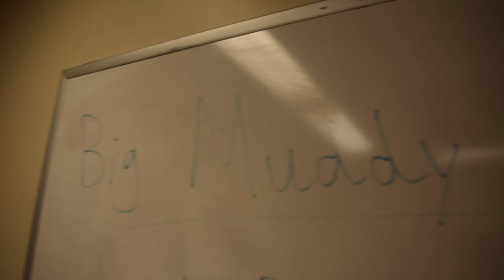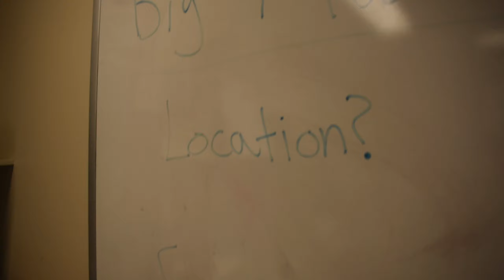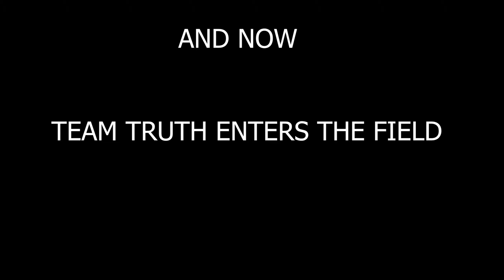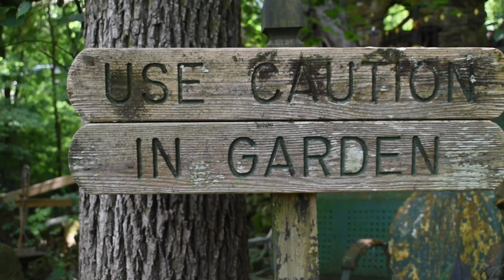Hunting The Big Muddy Monster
Ol' Big Muddy dunno what's about to hit em

That's a wrap for projects directed by me this summer. It's been a hoot, everyone! Cya in the Winter.

RIP Busted...

SPECIAL THANKS:
Dwight and Suzanne Sanders- Providing property, food, and supplies for late night hunt shoot.
Jim Garvey- Providing office space and supplies for introduction shoot.

CAMERA OPERATORS:
Maxwell Johnson- Primary
Drake Martin- Night-vision specialist
Heather Robinson- drone, camera

Edited and Directed By:
Ian Garvey

Produced By:
Maxwell Johnson

SEEN AS...
Sean Stuart- Tuesday, trap-coordinator
Rokken Paulson- Supervising engineer
Miles Chandler- Thermal Specialist #1
TJ Taylor- Lore consultant
Tyler Sherrill- Sound expert
Charlie Sanders- Field expert
Heather Robinson- Makanda shaman
Adam Russell- Big Muddy Monster
Ian Garvey- host
David McEathron- Thermal Specialist #2